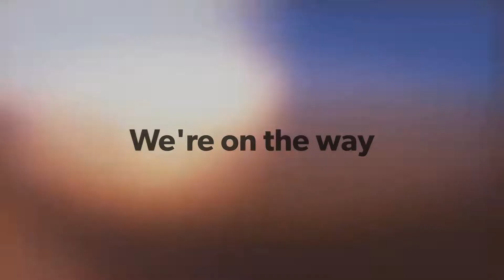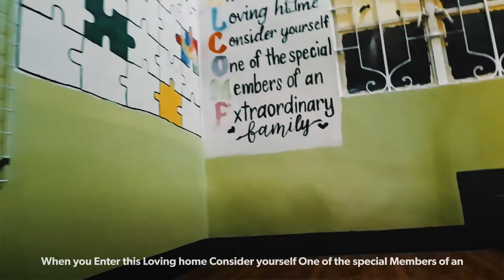Gift Giving - So Ji Sub Philippines, Inc. - 20190309 ~ charishiyah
Hooray! Second vlog for this year. Hehe. But just a short one tho 😁

It's an outreach program organized by So Ji Sub Philippines, Inc. 😍

Thank you so much House Of Refuge Foundation, Inc. for allowing us to interact with the kids. We felt very welcomed. They even had a wonderful performance for us. Knowing & playing with them is really a heartwarming experience. I'm so happy to be a part of this event. 😊 Hoping I could come back here again 💕

It's so lovely when one of the fan club's purposes is to give 😍 Sharing is Caring ❤